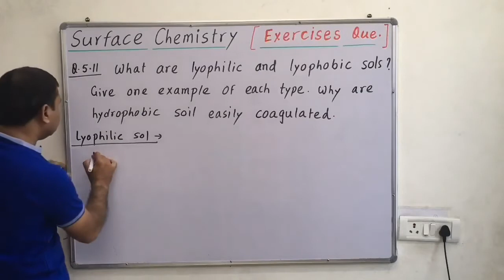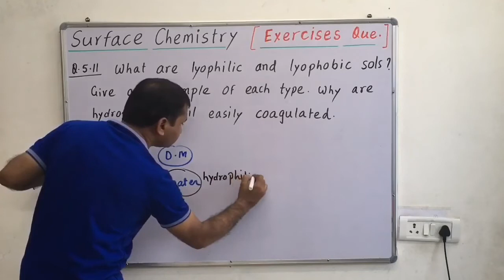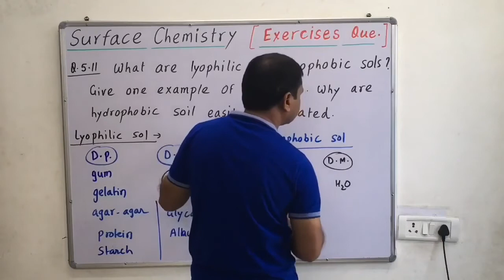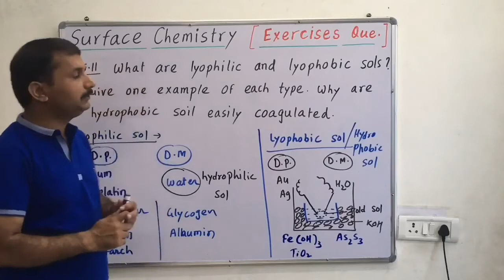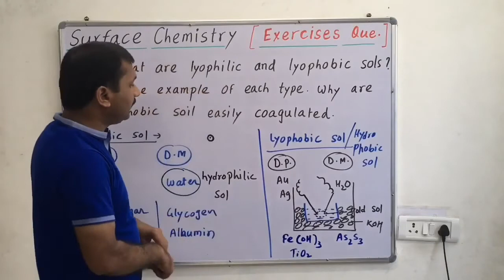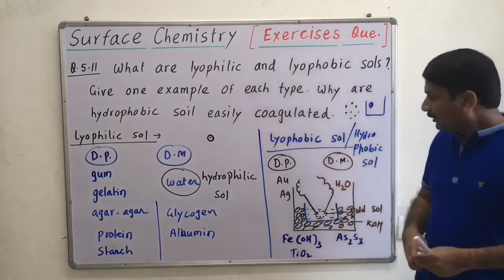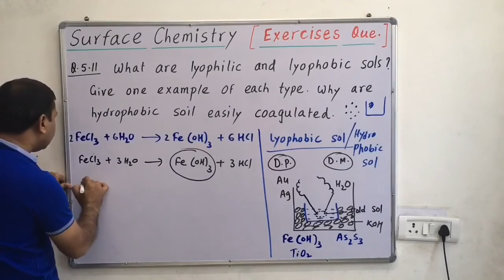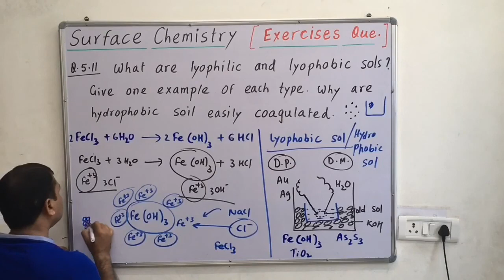Lyophilic and lyophobic SOL, why hydrophobic sol are easily coagulated, class 12th surface chemistry